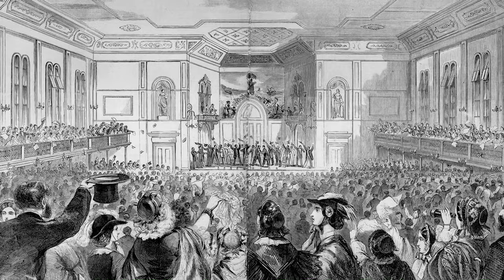Abraham Lincoln and American Political Institutions of Self-Government with Michael Zuckert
How can we perpetuate American political institutions of self-government? To answer this question, Michael Zuckert, author of ‘A Nation So Conceived: Abraham Lincoln and the Paradox of Democratic Sovereignty’ and professor of Political Science at the University of Notre Dame, joins BRI Senior Fellow Tony Williams. Together, they discuss how Lincoln embodied self-government, his core of democratic sovereignty, and the statesman’s role in preserving self-government. How does Lincoln’s understanding of self-government allow us to perpetuate it today?

0:00 Intro
2:47: Core of Democratic Sovereignty
6:53 Paradox of Democratic Sovereignty
13:15 Importance of Ratification Conventions
14:08 Civic Virtues Necessary for Self-Government
17:16 Role of the Statesman in Preserving Self-Government
20:24 Lincoln's Humility
23:15 Perpetuating Self-Government According to Lincoln
25:07 Outro

Four Score and Seven Years Ago: Abraham Lincoln, the Gettysburg Address, and Identity

About Michael Zuckert:

Michael Zuckert is a professor of Political Science at the University of Notre Dame. He has written extensively about political theory, constitutionalism, and natural rights republicanism. He is the author of several books including the newly-published, A Nation So Conceived: Abraham Lincoln and the Paradox of Democratic Sovereignty.